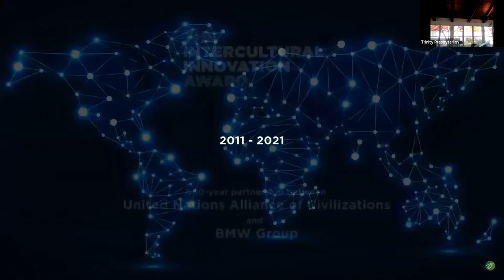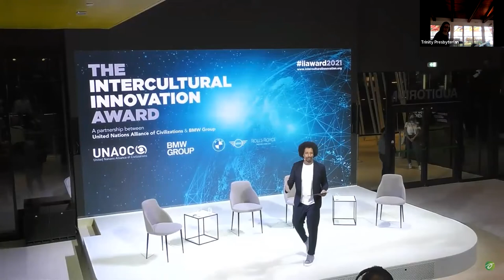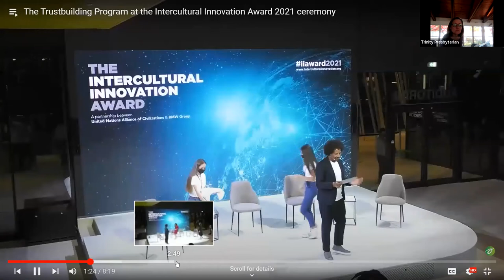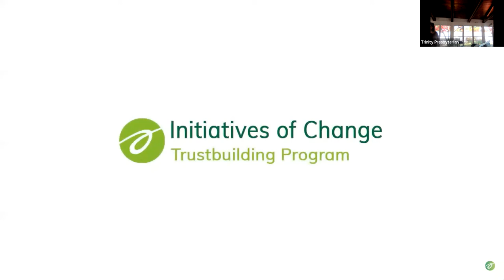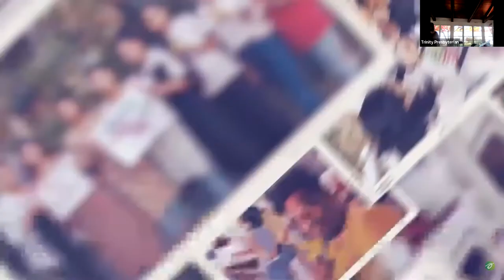Nurture 10.23.22 - Dr. Barry Hart with EMU on The Trustbuilding Programs of Initiatives of Change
Dr. Barry Hart, Emeritus Professor of Trauma, Identity and Conflict Studies in the Center for Justice and Peacebuilding at EMU, spoke about The Trustbuilding Programs of Initiatives of Change during Adult Nurture on Sunday 10/23 at 11:30am.  Dr. Hart shared the values and practices that guide 11 current programs in Europe, Asia, Africa and Australia in their work in building trust between ethnic and religious groups, across class, in families, among young people, and between communities and police.